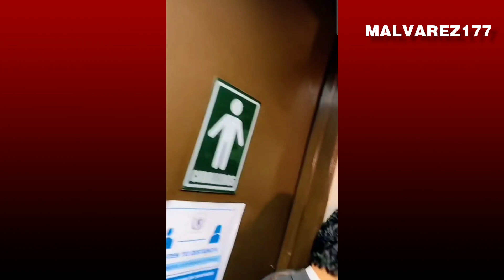URGENTE! BERNARDO ARÉVALO INICIA ACCIONES ANTE LA INVESTIGACIÓN DEL MP DE CONSUELO PORRAS, GUATEMALA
Nuestro Objetivo🏁
 OBJETIVO
100.000✅
200.000✅
300.000✅
400.000✅
500.000✅
600.000✅
700.000✅
800.000✅
900.000✅